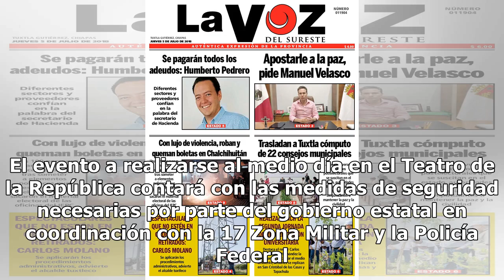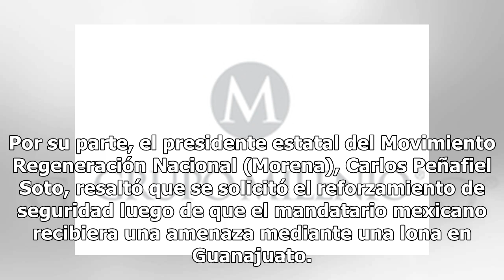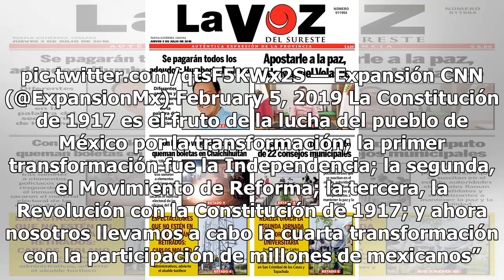AMLO encabeza ceremonia por el 102 aniversario de la Constitución Política de 1917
Este martes, el presidente Andrés Manuel López Obrador (AMLO) visita Querétaro para conmemorar el 102 aniversario de la Promulgación de la Constitución Política de 1917. El evento a realizarse al medio día en el Teatro de la República contará con las medidas de seguridad necesarias por parte del gob...